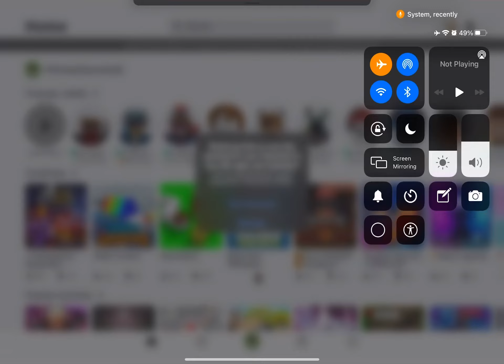ROBLOX IS BACK! YES!